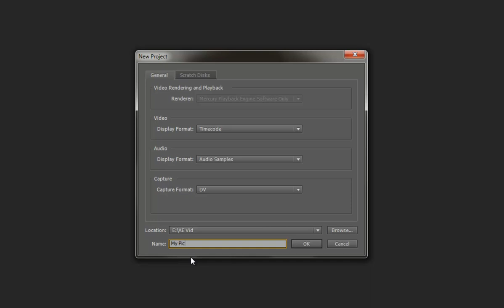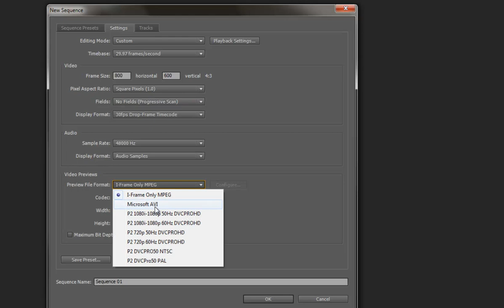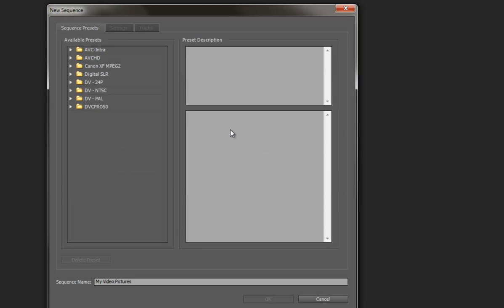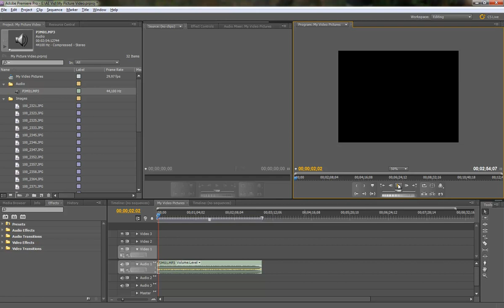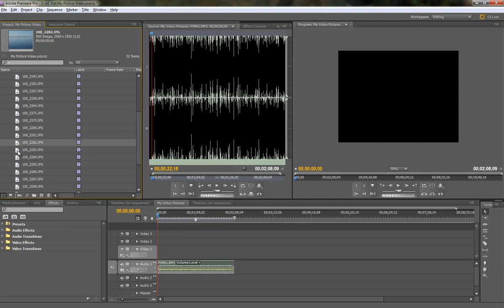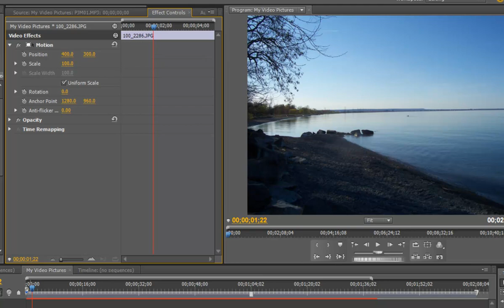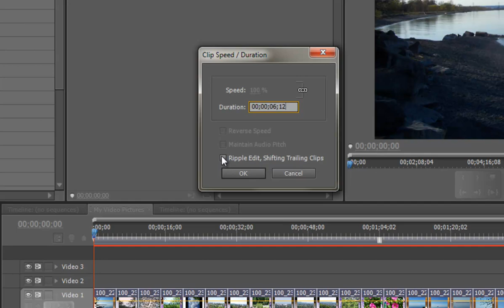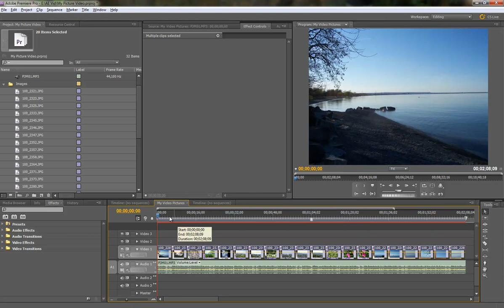Create Picture Slideshow with music in Adobe Premiere CS5.5 Pt 1 of 2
Tutorial on how to create a picture slideshow with music / audio in Adobe Premiere CS5.5 or CS5 and output for use on YouTube. Part one of two